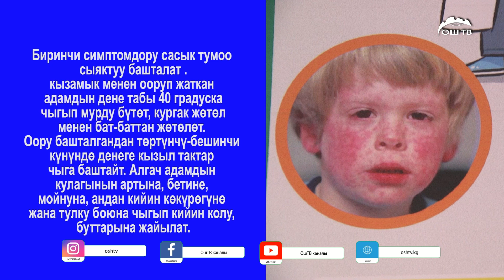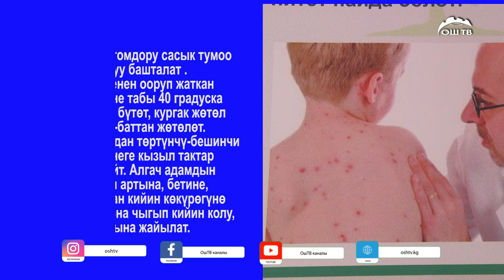Жыл башынан бери кызамык оорусуна кабылган балдардын саны 2 миңге жеткен